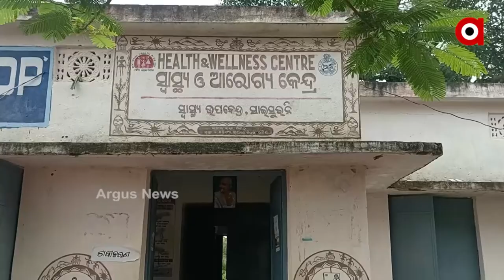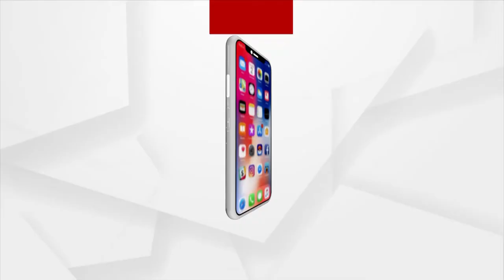ଆଦିବାସୀ ଇଲାକା ନେ ସ୍ବାସ୍ଥ୍ୟ ସେବାର୍ ଅସଲି ଚିତ୍ର I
ଭଲ ସ୍ବାସ୍ଥ୍ୟ ସେବା ଯୋଗାଇଦେବା ନାଁରେ ବାଃ ବାଃ ନେଉଛନ୍ତି ରାଜ୍ୟ ସରକାର । ହେଲେ ଗ୍ରାଉଣ୍ଡ ଜିରୋର ଚିତ୍ର ବଖାଣୁଛି ବିକାଶ ପଛର ଅସଲ କଥା । କେଉଁଠି ହସ୍ପିଟାଲର ଅଭାବ ତ କେଉଁଠି ଡାକ୍ତରଙ୍କ ଅଭାବ । ହଜାର ହଜାର ଲୋକେ ସଠିକ୍ ଚିକିତ୍ସା ସୁବିଧା ପାଇବାରୁ ବଞ୍ଚିତ । କଳାହାଣ୍ଡି ଜିଲ୍ଲାରୁ ଦେଖିବା ଏହି ରିପୋର୍ଟ